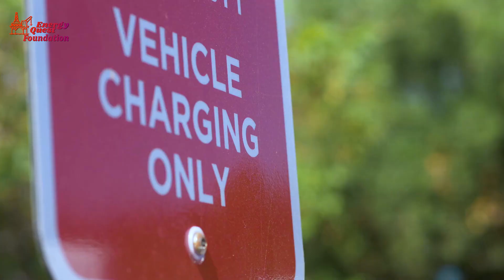Business & Career Opportunities in Energy - Electric Vehicle.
In this video, we bring you a very educative and informative video about electric vehicles and its benefits in the energy industry with the CEO of Cubica Energy, Lesley Arthur Asiedu.  Electric vehicles are here to stay, and they could be the next big thing in the energy industry. This video talks about the benefits of electric vehicles and how it is already changing the world as we know it.